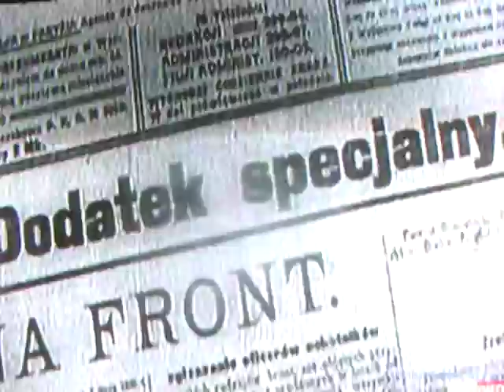Palenie Polskiej Flagi Nie Będzie! Teraz prowokator nie jest nam Polak a tylko putynowskie śmiecie!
Polscy Faszyści Czekaja Na Palenie Polskiej Flagi - żeby sprowokować konflikt - palcie się piekle faszyści!